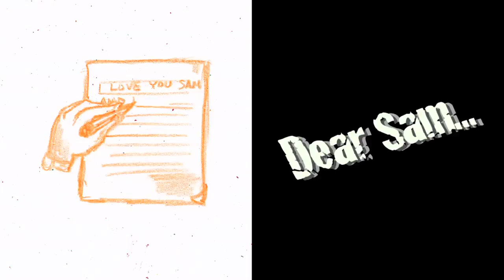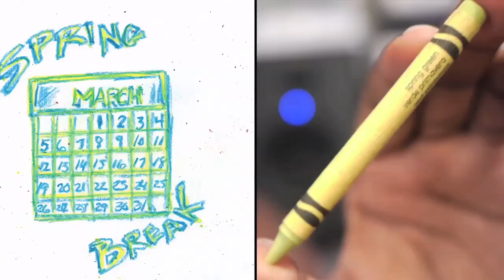Color My World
Also available on the Android platform. Go to the Android market and type "DeStorm"